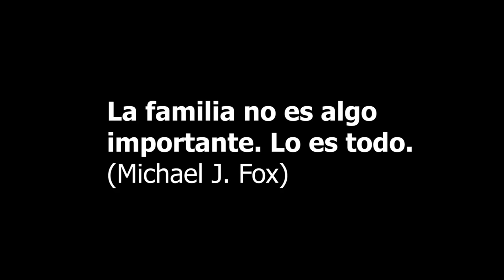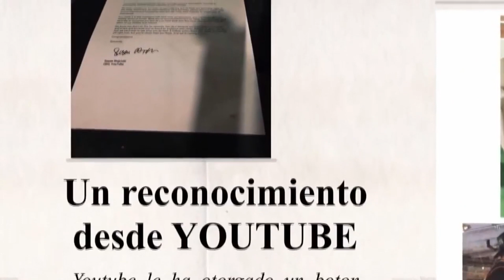¡DIAMANTITO 3! Vs ¡MI OHANA! Vs ¡TE OCUPO! 😍 BATALLA DE PARODIAS MUSICALES DE MIKECRACK